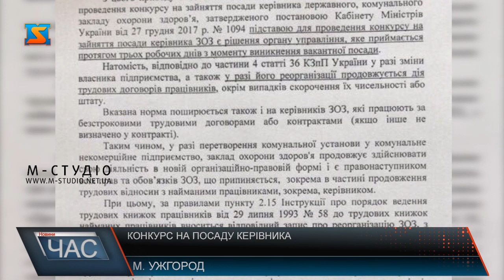Конкурс на посаду керівника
В Ужгороді комісія обирала нового керівника Ужгородської міської поліклініки. Нинішня виконувачка обов'язків головного лікара Віра Качанова вважає проведення конкурсу незаконним, однак міська рада усі звинувачення відкидає.